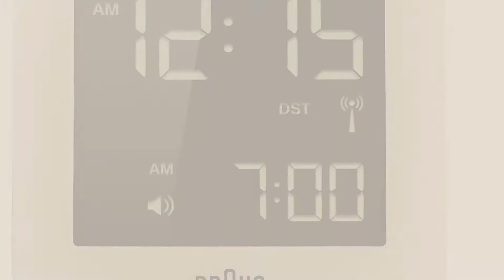Top 10 Braun Watches [2018]: Braun Men's BN0021WHBRG Classic Analog Display Japanese Quartz Brown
Top 10 Braun Watches [2018]: Braun Mens BN0021WHBRG Classic Analog Display Japanese Quartz Brown
For More great products by braun, Click this link. घड़ियों

Braun Mens BN0021WHBRG Classic Analog Display Japanese Quartz Brown Watch BN0021WHBRG Classic Analog Display Japanese Quartz Brown Watch

Braun Mens BN0032BKBKMHG Analog Display Analog Quartz Black Watch BN0032BKBKMHG Analog Display Analog Quartz Black Watch

Braun Mens BN0032BKBKG Classic Analog Display Quartz Black Watch BN0032BKBKG Classic Analog Display Quartz Black Watch

Braun BNC009WH-RC Digital Quartz Alarm Clock Digital Quartz Alarm Clock

Braun Mens BN0035BKBKG Classic Chronograph Analog Display Quartz Black Watch BN0035BKBKG Classic Chronograph Analog Display Quartz Black Watch

Braun Mens BN0159BKBKG Analog Digital Analog-Digital Display Japanese Quartz Black Watch BN0159BKBKG Analog Digital Analog Digital Display Japanese Quartz...

Braun BNC006BKBK Classic Analog Quartz Wall Clock Classic Analog Quartz Wall Clock

Braun Mens BN0159WHBKG Analog Digital Analog-Digital Display Japanese Quartz Black Watch BN0159WHBKG Analog Digital Analog Digital Display Japanese Quartz...

Braun, Watch, BN0106BKBKG, Mens BN0106BKBKG, Mens

Braun, Watch, BN0106SLBKG, Mens BN0106SLBKG, Mens

Try also: BraunMens, BraunBnc009wh-rc, BraunBnc006bkbk, Braun,Watch,